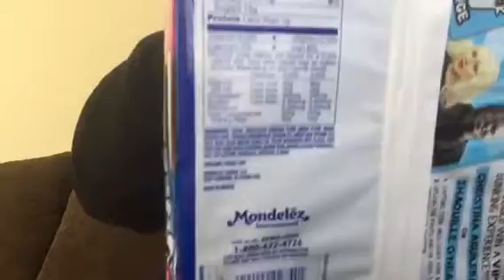Christian Reviews Oreos Double Stuffed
Snapchat: Add me on Snapchat!  Username: christi.janicki

Christian Michael Janicki
151 Dixie Ave unit A
Houma, LA 70363